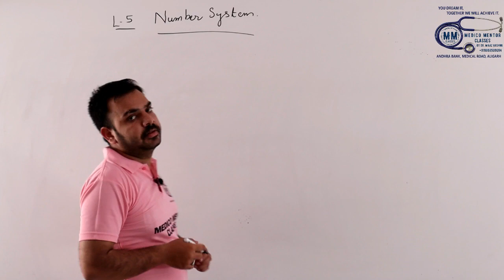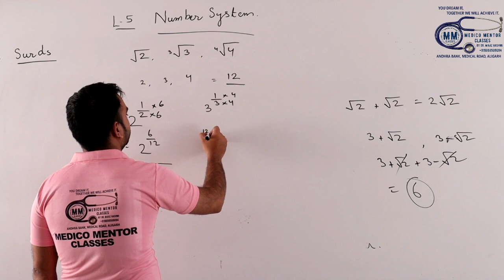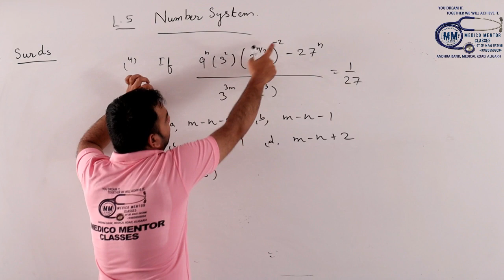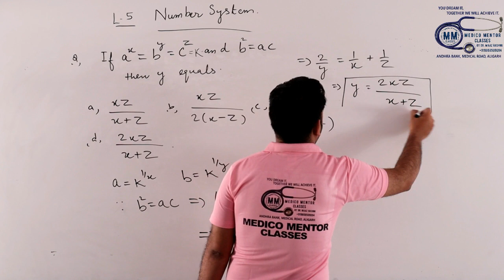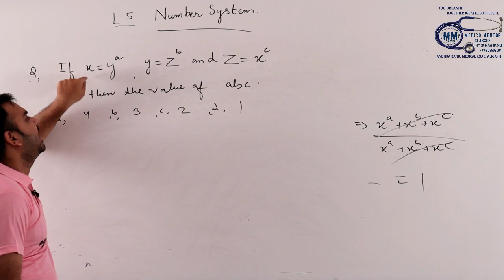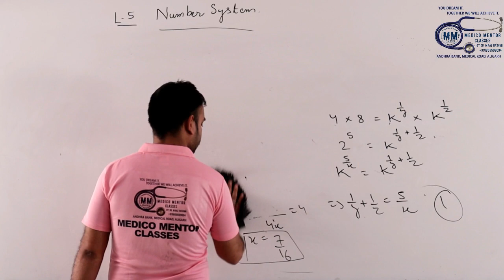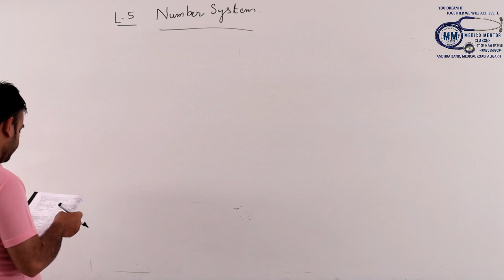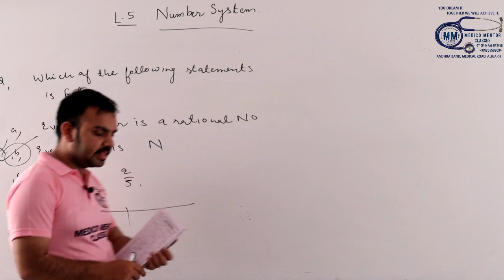NUMBER SYSTEM (LECTURE-1)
A COURSE FOR XI ENTRANCE AMU/JMI AND ACADEMIC EXAMINATION ALSO.
BY
ER.REHBAR SIR
(ZHCET-AMU-ALIGARH)